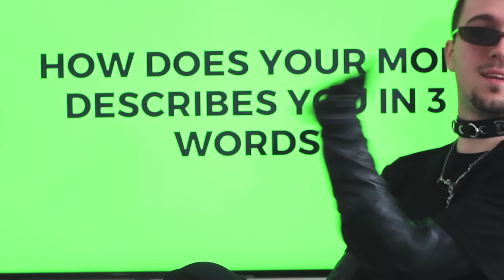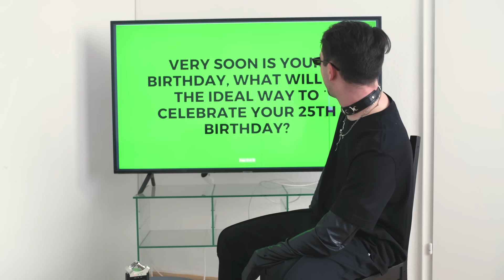Hans Green - NowYouKnow (First Interview Ever)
HANS GREEN gives his FIRST INTERVIEW EVER after releasing his first song NOW YOU KNOW.

Hans was interviewed by his best friend Karafizi.
In collaboration with Alexandru Luchita.